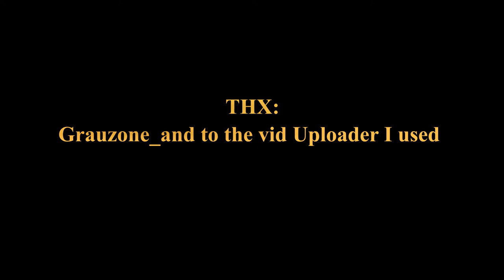Grauzone - Eisbaer (m # S_Polarmix)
remix by MΘΠΘTΘΠΞR # SCHΞISSÐRΞCK (132Bpm) Eisbär is the only track from German's (NDW) that sounds really really good and
separates from the other songs of NDW clearly..In 1981 the german new wave the big seller in Germany and the point  at which many bands started to sing german.. Eisbär performed by Grauzone in my opinion the only track of NDW that set standards.
So I thought .. make a remix of it!
I would also like to thank the video posters that I used for the video..
Thx youtube for uploading my spirtual waste :)
Looking for my trax and mixes on soundcloud ..

 don't want to make any money with this track.
Respect for the artists .. all 4 free... rights by the owner

This track is available on my soon coming out free album:
Horch & Guck remix Tontraeger

m # S